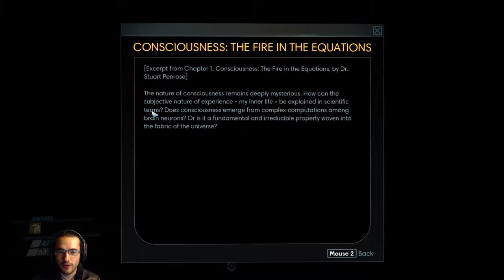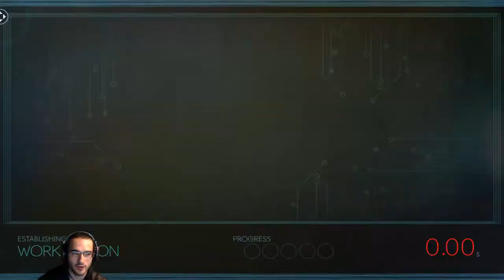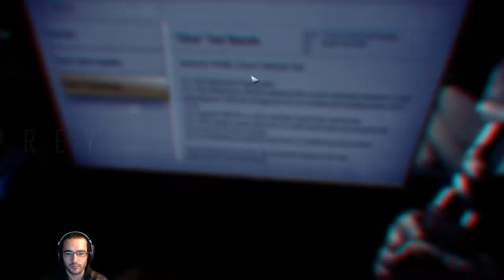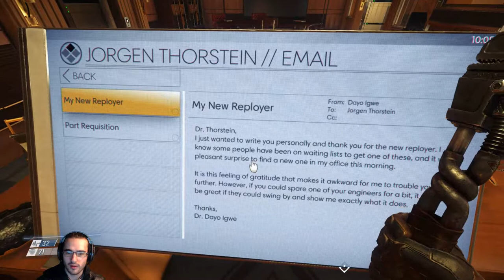Let's Stream Prey Part 2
Second episode of a possible new series of mine where I stream full playthroughs of games.